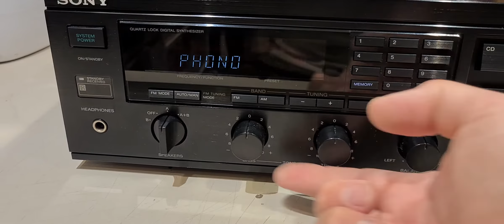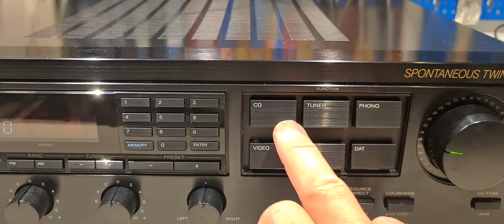SONY STR-GX5 ES receiver high fidelity from 90' -test-